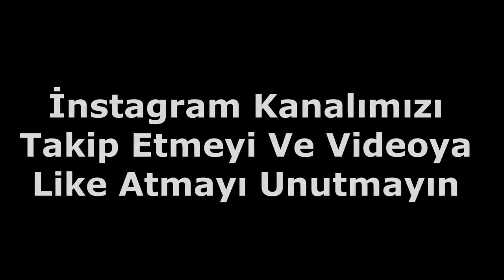ADANANIN MEŞHUR FENOMEN HIRSIZLARI EFSANE VİDEO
ADANANIN MEŞHUR SUÇLULAR.MEŞHUR HIRSIZLARI.ADANA